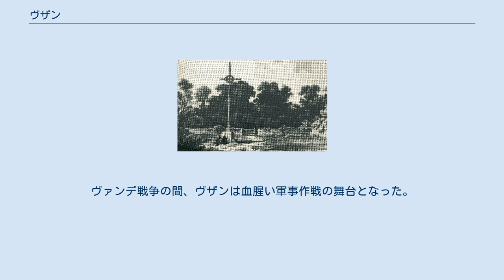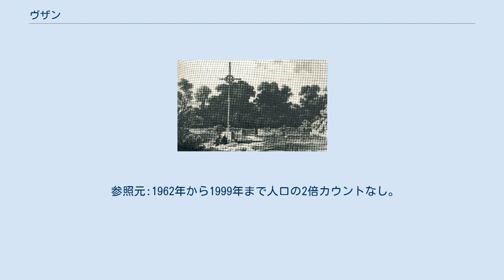ヴザン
ヴザン （Vezins）は、フランス、ペイ・ド・ラ・ロワール地域圏、メーヌ＝エ＝ロワール県のコミューン。
 モージュ地方にあるアンジューのコミューンであり、ショレと接している。
 標高が最も高いのは陶器製造工場があるコミューン南部の180mで、反対に最も低いのはトレマンティーヌの端と接しているエヴル川沿いの113mである。
ボカージュと呼ばれる低灌木地帯が多くを占める。
いわゆるヴザンの森は、ニュアイエ、シャンテルー＝レ＝ボワ、イゼルネを覆っている。
 大きくなってエヴル川を形成することになる小川が発生するのが、ヴザンである。
 19世紀に描かれたヴザンの森 コミューンの領域では古代の痕跡は何も見つかっていない。
おそらく長期にわたって森林に覆われていたと考えられる。
伝承によれば、初期の集落はギャルド丘陵（コリーヌ・デ・ギャルド）のふもと、レニエと呼ばれる場所にあったとされる。
ヴザンという地名が初めて記されるのは12世紀のド・ラ・ポルト家とその城塞に関連する文書である。
 中世にはこの城塞の周囲で村の生活が営まれた。
1590年に新教徒の信仰の場が設けられるが、1622年にルイ13世の命で破壊されている。
城は18世紀に庭園や泉水とともに再建された。
ヴァンデ戦争の間、ヴザンは血腥い軍事作戦の舞台となった。
1794年に共和国が派遣した地獄部隊が通過した後には城を含めて黒焦げの廃墟が残るのみで、これを耐えたのは数えるほどの町の住居だけだった。
1999年までEHESS/Cassini、2004年以降INSEE